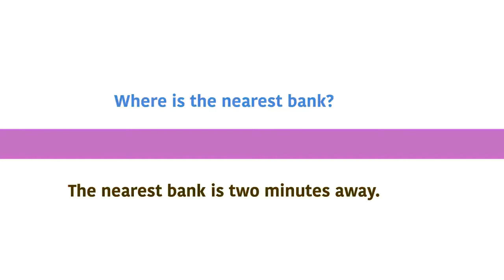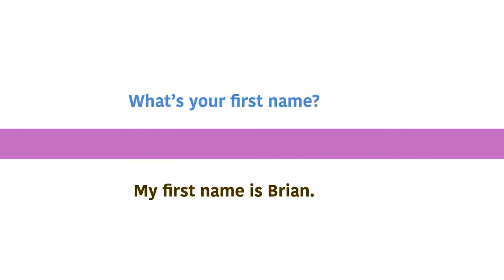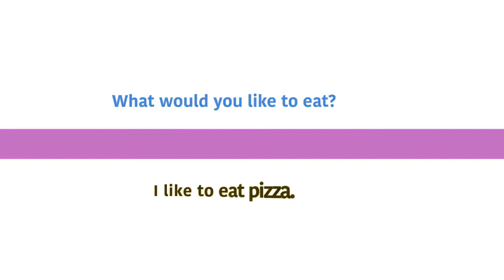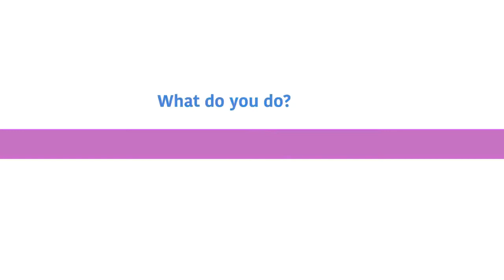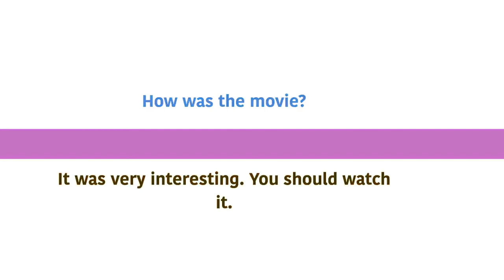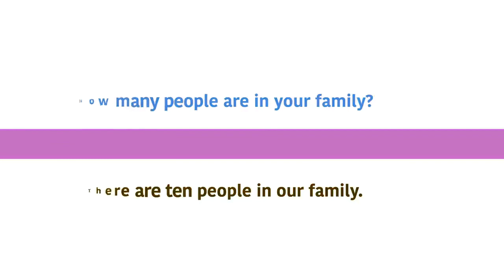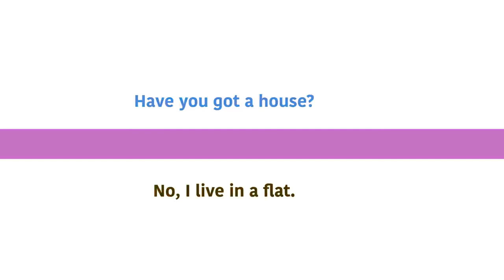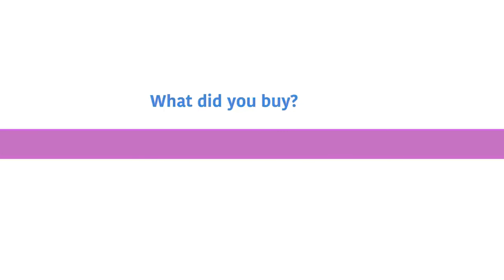100 English questions and answers for Speaking English fluently Basic English question answer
In an age of technology, learning is no longer restricted to lecture halls and textbooks. Videos have now become a frequently used method of teaching, providing students with interactive content that makes learning more fun. Let’s take a look at some of the best educational YouTube channels out there that can help you to improve your knowledge and make learning fun